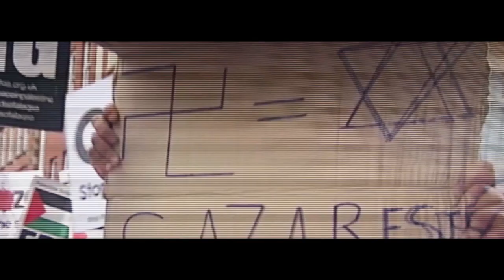Into Truth Trailer - Cracking the Jewish Riddle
Set against the backdrop of a multifaceted global crisis that is worsening every day, and the waves of anti-Semitism that are growing stronger by the hour, one person is offering an improbable solution, which may just be the most logical one yet. “Into Truth” is a film that anyone who cares about the Jewish people should watch today. Trailing Kabbalah teacher, Kabbalist Dr. Michael Laitman, it is the fruit of five years of exclusive documentation, painting a picture that shatters conventions and crosses borders. More than a personal portrait, it is a riddle, a rare preview into a world view that calls for a reevaluation of the Israeli-Jewish identity and the familiar beliefs we were raised on.

"Into Truth" is a film by Amit Shalev (48 min.)